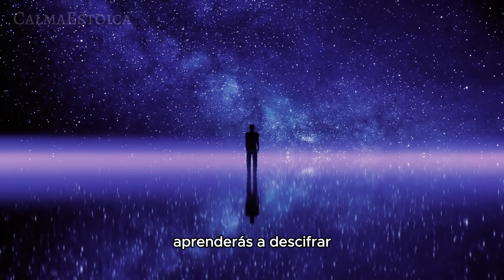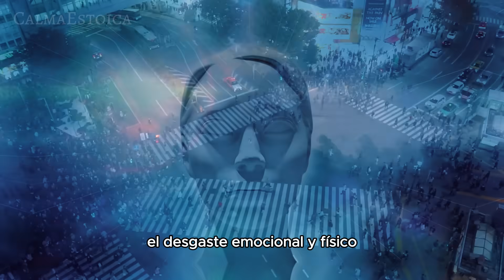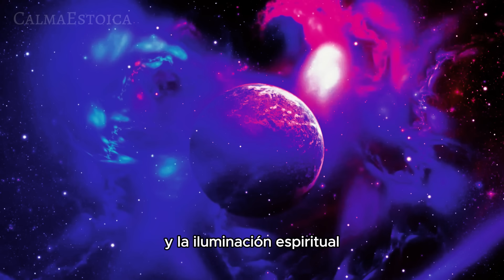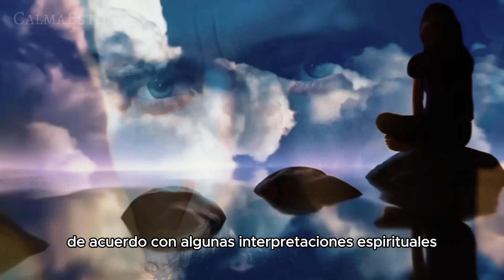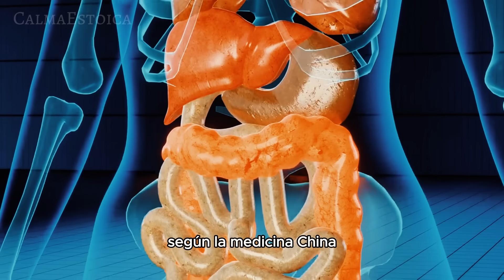Nikola Tesla: Por Esto DIOS te DESPIERTA a las 3:00 de la Madrugada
🏛Hazte MIEMBRO del Canal para Apoyar la Creación de Mas Videos Como Este 👇🏼❤

✅INSCRIBETE EN NUESTRO CANAL /   @CalmaEstoica
✅INSCRIBETE EN NUESTRO CANAL DE SHORTS /   @CalmaEstoica-Shorts

⬇️ Libros Recomendados ​⬇️

✅Meditaciones de Marco Aurelio: Filosofía
✅Padre Rico, Padre Pobre !! Edición Actualizada 2023 !!
✅Invicto. Logra Más, Sufre Menos
✅Cómo Ser Un Estoico
✅Mi Cuaderno Estoico
✅El Arte De La Buena Vida
✅Piensa Como Un Emperador Romano
✅Diario Para Estoicos
✅El Pequeño Libro De La Filosofía Estoica
✅Siempre en pie

Nota: 🧠 Memorizar estos Consejos es lo que hará que TOMES ACCIÓN en Tu Rutina Diaria. Ponte el vídeo las veces que necesites para que puedas Empezar a Aplicarlos desde Hoy Mismo.